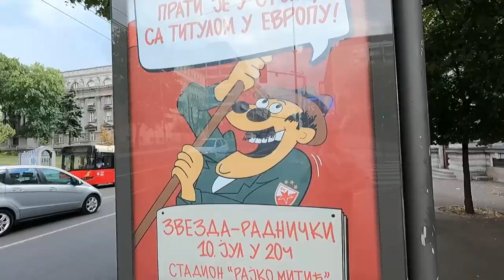Don't bring THIS to a Red Star Belgrade football match 🇷🇸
Balkan football games are known for their passionate fans. 🔥 Visiting a football game of Red Star Belgrade is also something that peaks high on the list of many fans. It was about time to film this experience and take you on an adventure at the Rajko Mitic Stadium. But it was a  challenge to get in, especially if you have some contraband... Join me on this football vlog in the Balkan.